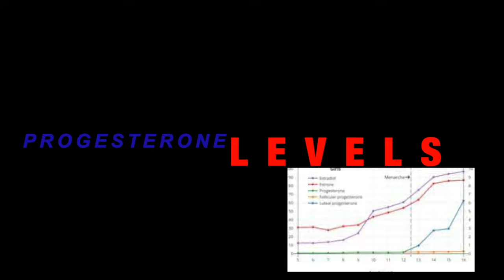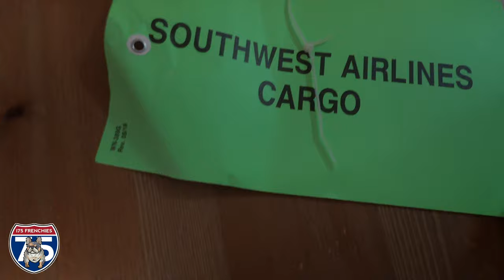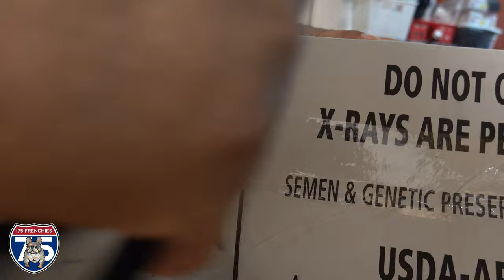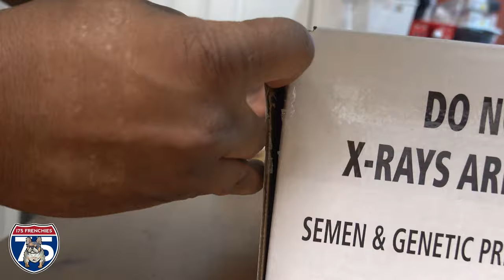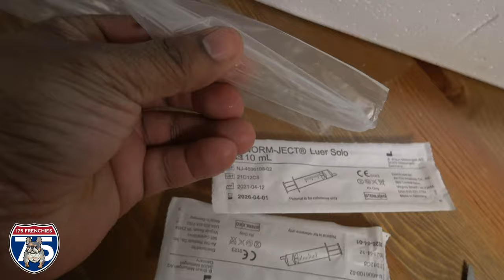1st French Bulldog Big Rope litter in Ohio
1st French Bulldog Big Rope litter in Ohio

DM me big ropes available